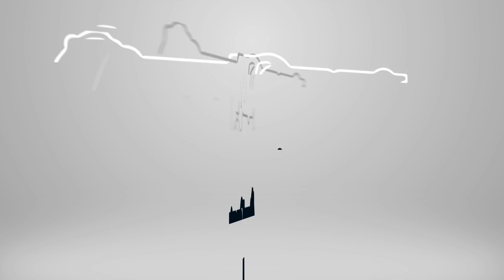5 month old German Shepherd| Dog Obedience Training|Off Leash K9 Training, Maryland\DC Area